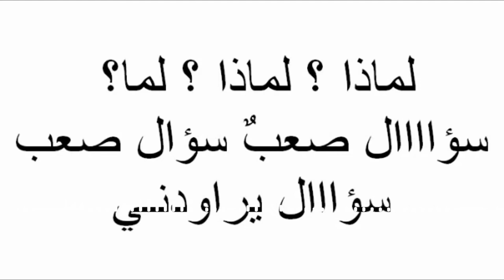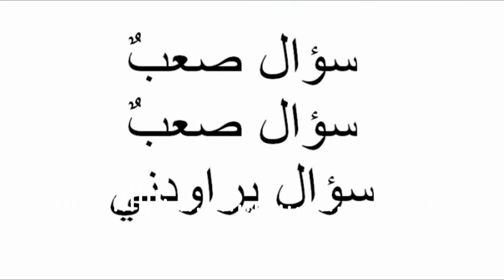اغنية لماذا نحن هنا؟ 😝سؤال صعب سؤال صعب 😍🤩.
لماذا نحن هنا؟ 😝سؤال صعب سؤال صعب 😍🤩.

موسيقى بدون حقوق طبع ونشر لتصميم والمونتاج
موسيقى فلوقات للمونتاج
موسيقى هادئة للمونتاج
موسيقى رومانسية
موسيقى حماسية
موسيقى dj
موسيقى Rimex
موسيقى منوعات
رنات هاتف 😃
خلفيات هاتف 😍
تراند العربي 🚀
سبحان الله وبحمده سبحان الله العظيم